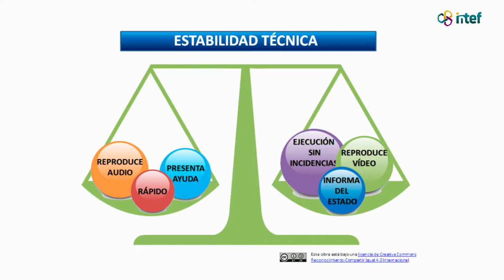Vídeo 10. Estabilidad técnica